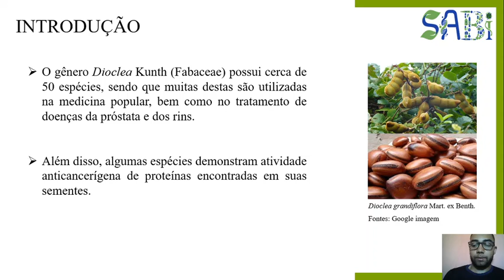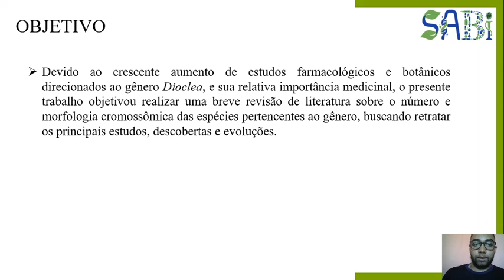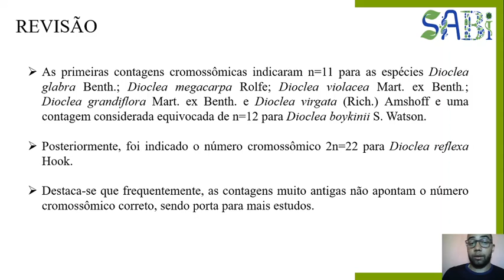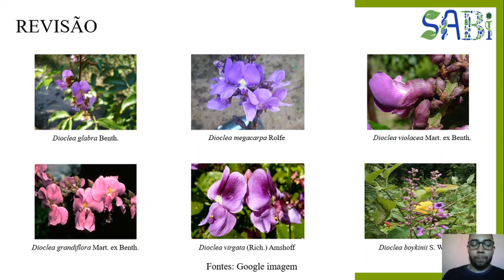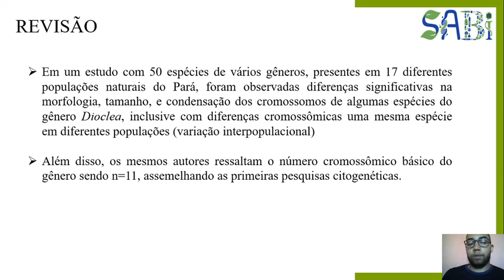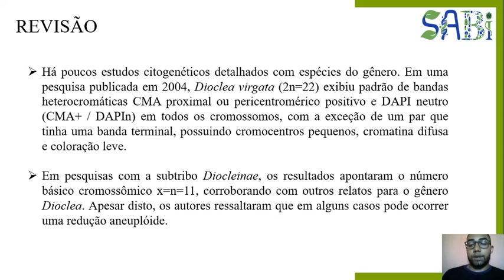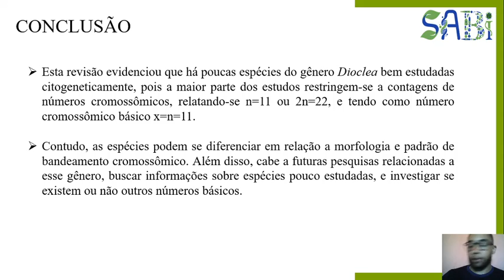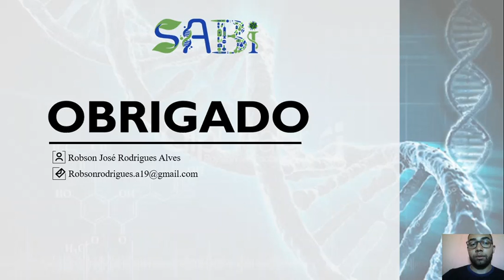Robson José Rodrigues Alves - Apresentação Oral - I Simpósio Acadêmico de Biotecnologia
Título: ESTUDOS CROMOSSÔMICOS EM ESPÉCIES DO GÊNERO Diocleae: UMA BREVE REVISÃO

Autores: Robson José Rodrigues Alves, Cássia Lima Silva Gusmão